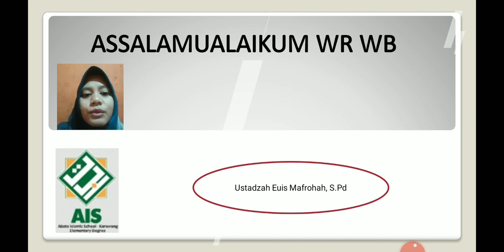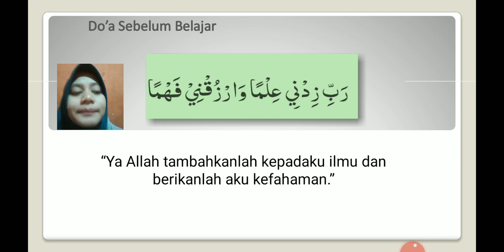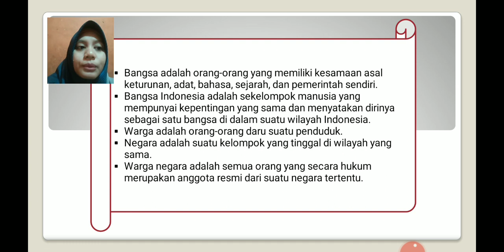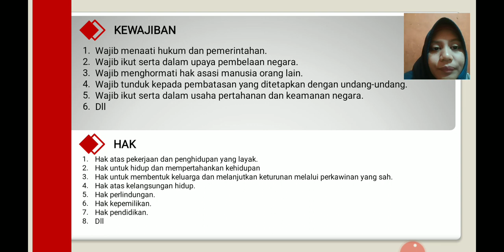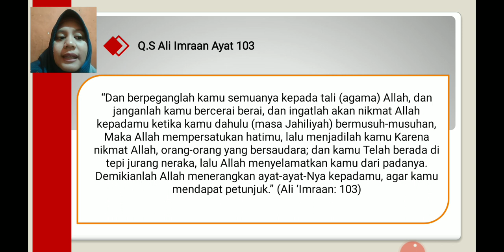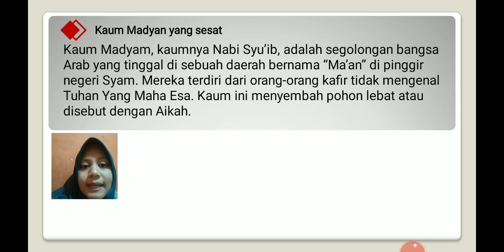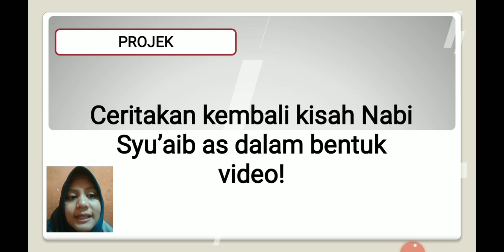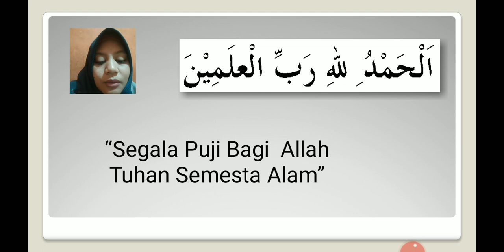Kelas 3 PAI 15 Kisah Nabi Syu'aib as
Nabi Syu'aib as dan Kaum Madyan